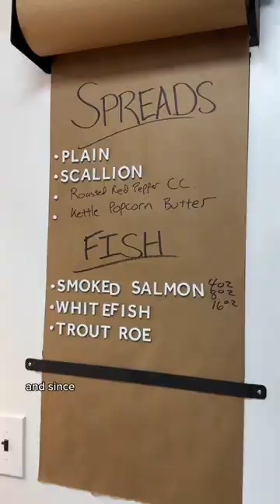Best NYC bagels from Connecticut: PopUp Bagels